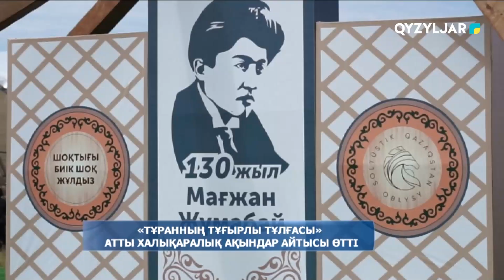«Тұранның тұғырлы тұлғасы» атты халықаралық ақындар айтысы өтті